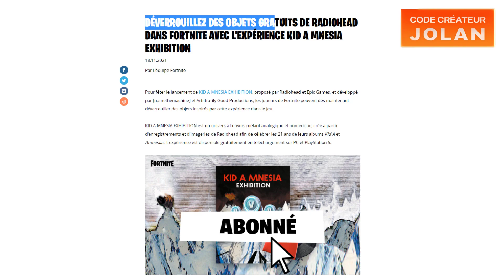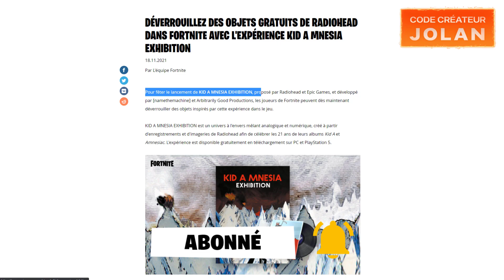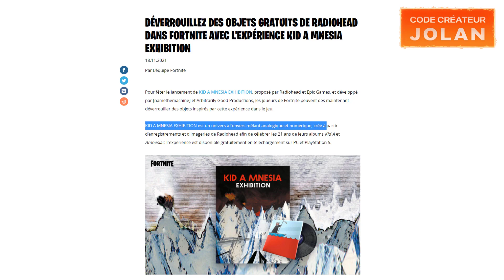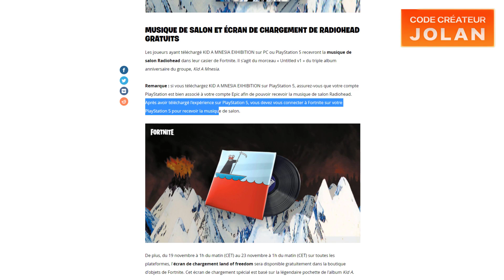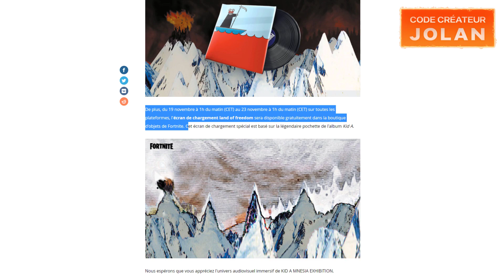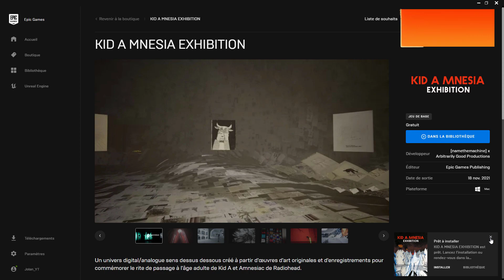Comment débloquer la MUSIQUE RADIOHEAD GRATUITEMENT sur Fortnite ! (KID A MNESIA EXHIBITION)